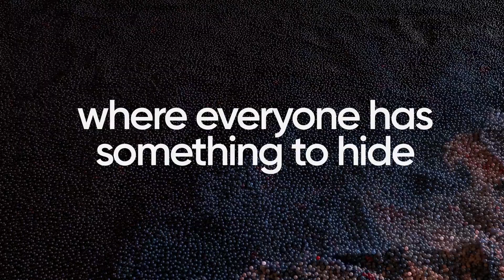Asylum City (trailer)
Asylum City TV Show
2018 | 45 minutes | Narrative
North American Premiere
Dir Eitan Zur
A young social activist is found dead, and the main suspect is an asylum seeker who was seen leaving her apartment. The police officer who leads the murder investigation unravels a complex world of crime and corruption.